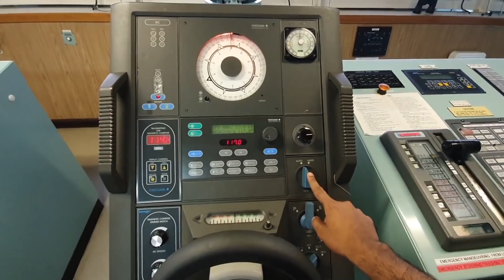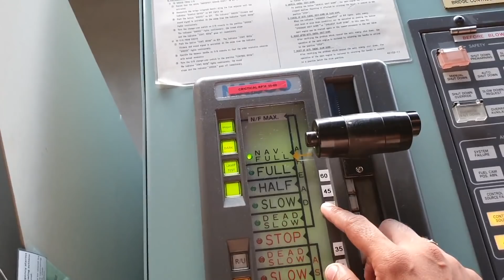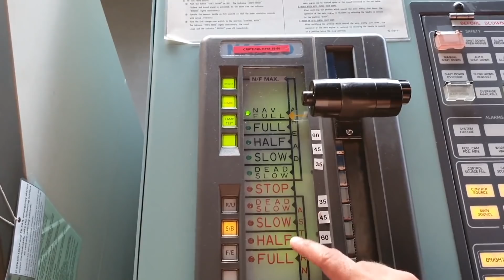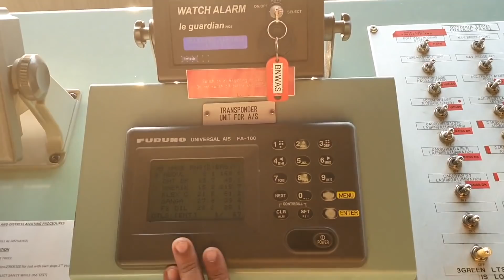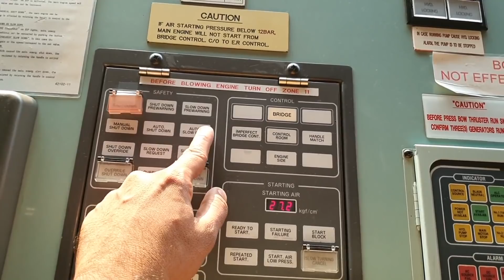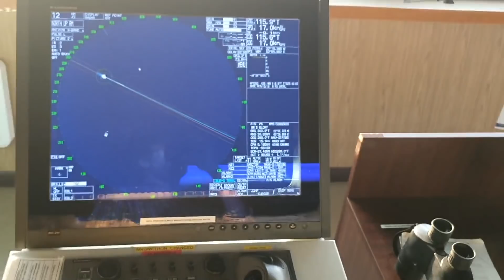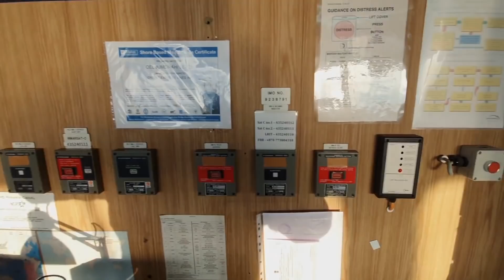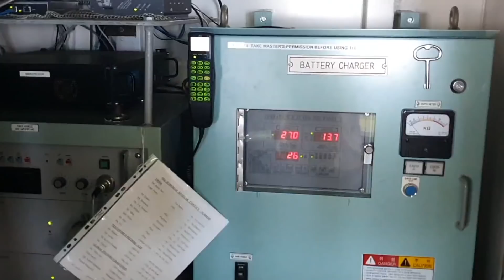How to navigate the ship I കപ്പൽ ഓടിക്കുന്നത് എങ്ങനെ??? merchant navy in Malayalam I Ep#5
How to navigate the ship I കപ്പൽ ഓടിക്കുന്നത് എങ്ങനെ???

How many of you have seen the brain of the ship???
In this video,I will show the brain of ship The"BRIDGE" and how a ship is driven???
After 12th science student can join merchant navy by doing Diploma in nautical science or Bsc nautical science. After onboard training and exams he can join as a deck officer. So this bridge and equipments will be his work area. Ship is controlled from the navigation bridge by ship's captain and other deck officers. If you want to know about the course details and eligibility please watch episode #6 for the same.